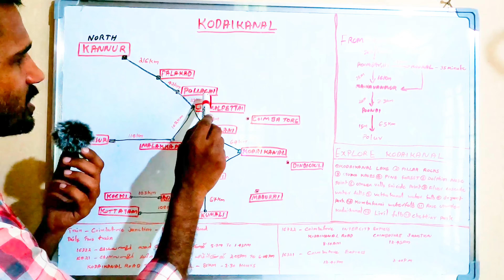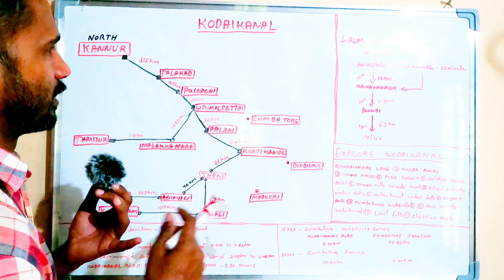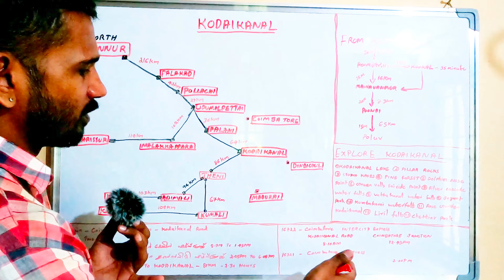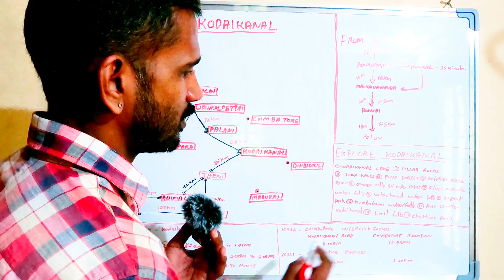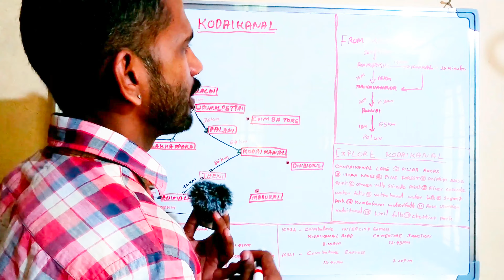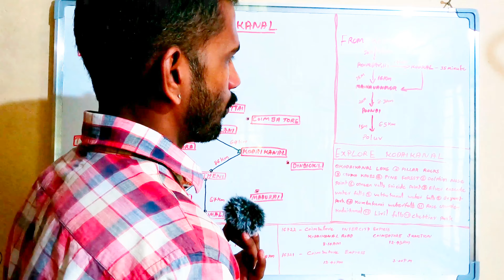How To Plan Kodaikanal Trip | കൊടൈക്കനാൽ യാത്ര എങ്ങനെ പ്ലാൻ ചെയ്യാം@SanthoshVlog1986